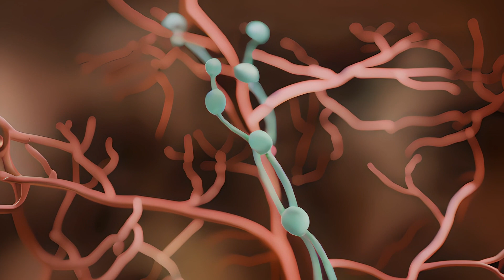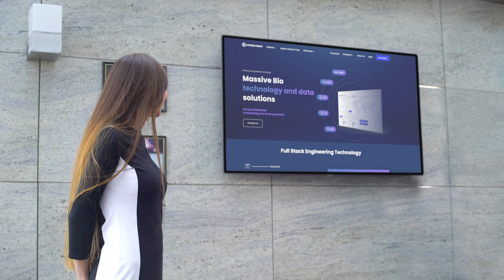Is Preventing Head and Neck Cancer Possible?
Dive deep into the complex world of head and neck cancers with our educational video that illuminates the challenges and advancements in treating these intricate diseases. With roots lost in medical history due to late detection, today's scientific progress offers new hope and understanding, casting a light on the once shadowed conditions.

This video is a feature in our 'Diagnosis To Treatment' series. Join us in exploring the essence of head and neck cancers, their impact on our senses and functions, and the hope that modern medicine brings.

▬ Check out the segments of our video ▬▬▬▬▬▬▬▬▬▬

0:00 - Introduction to Head and Neck Cancers
0:30 - Historical Perspective and Modern Understanding
0:47 - Demographics of Head and Neck Cancer Incidence
01:06 - Risk Factors of Head and Neck Cancers Tobacco, Alcohol, and HPV
01:20 - The Critical Role of Early Detection
01:30 -  Preventing Head and Neck Cancer
01:45 - Symptoms to Watch For Head and Neck Cancer
02:00 - Treatment Strategies for Head and Neck Cancer: Personalized Medicine
02:27 - Clinical Trials and Emerging Therapies
02:45 - Massive Bio's Role in Patient-Trial Matching

Massive Bio is dedicated to empowering patients by connecting them with the most suitable clinical trials, offering hope beyond traditional treatments. Our mission is to bring cutting-edge therapies within reach, tailored to each patient's unique condition.